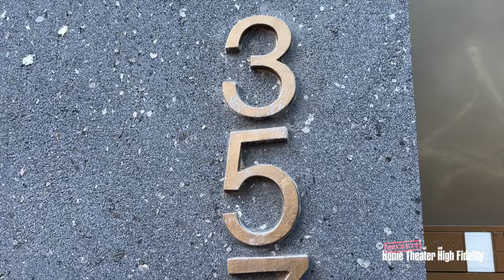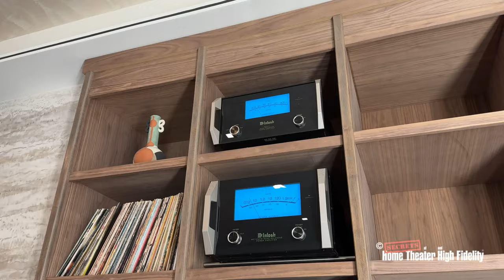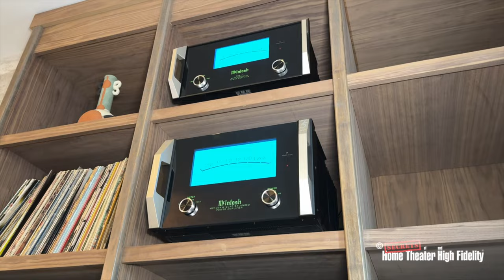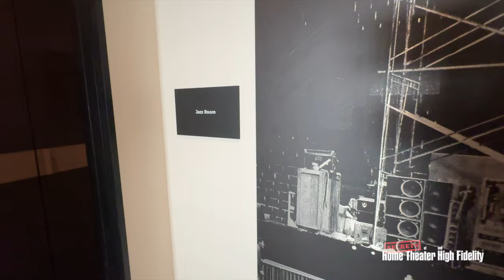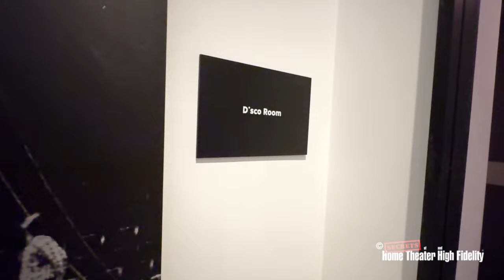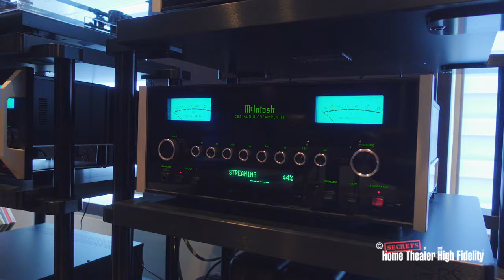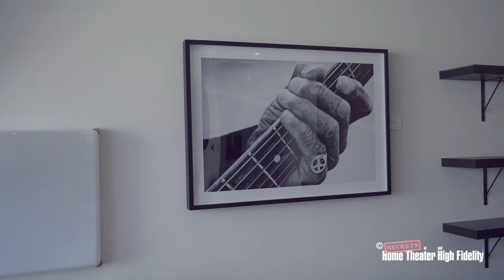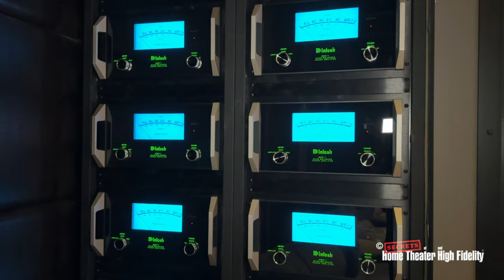SECRETS Visits The House of Sound NYC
During our recent trip to New York City to cover the CanJAM NYC show along with our intrepid videographer, Taps Das, we were extended the opportunity to visit the extraordinary House of Sound NYC, the McIntosh Group’s very unique event/listening space located in the Chelsea district of Manhattan. The folks at The House of Sound were gracious enough to let us shoot this video to share the experience.